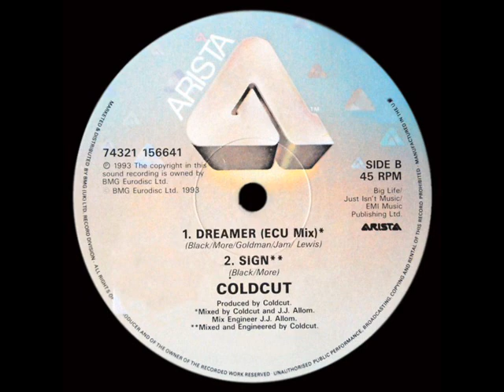Coldcut - Sign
From the LP: Coldcut - Dreamer - Label: Arista - Released: 1993

Problem with the video? Please tell me and it will be removed immediately!